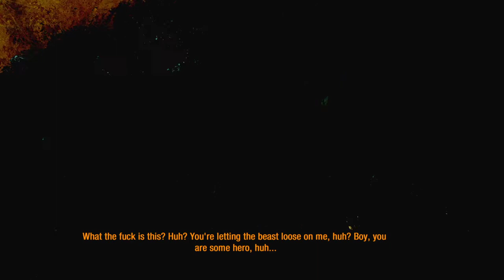Metro: Last Light Playthrough - Part 17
Hey, everyone? It gets TRIPPY.